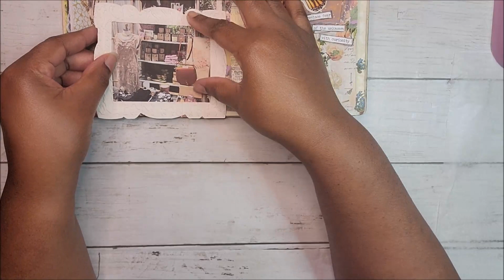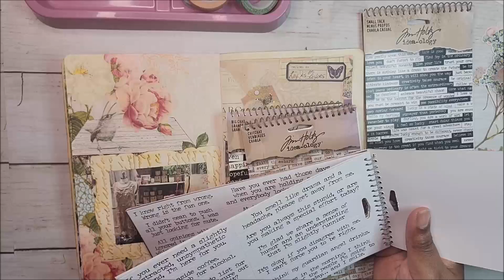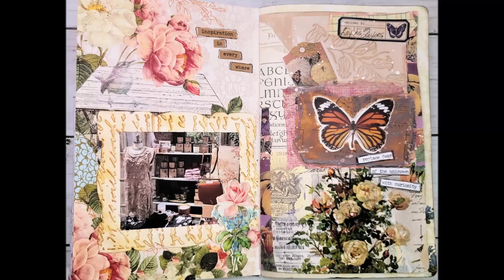Junk Journal July ~Framed~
Hey Peeps! I wanted to share the 7th prompt for junkjornaljuly hosted by @megjournals. I hope you enjoy it! Tfw 💜